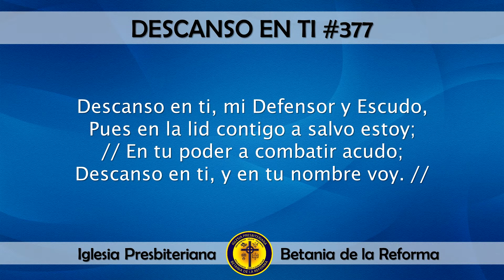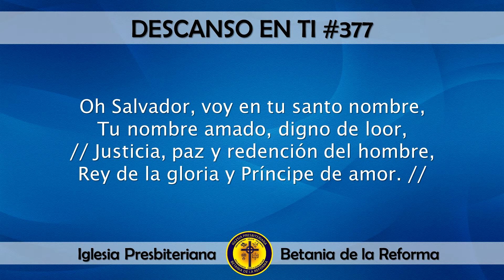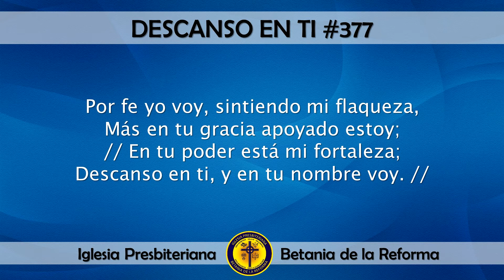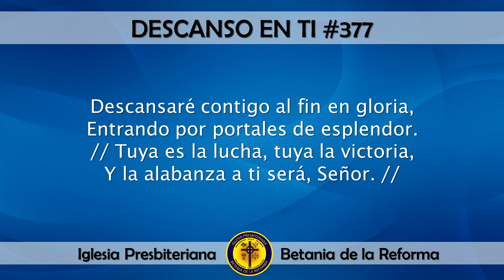377 Descanso en ti (Cantado)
Himno: 377 Descanso en ti

Glosario:
Lid:
1. Nombre femenino: Formal: Combate o contienda.
2. Nombre femenino: Formal: Disputa o controversia.
3. Nombre femenino plural: Formal: (lides) Actividad o asunto.

Digno, digna:
1. Adjetivo: Que es merecedor de la cosa que se expresa.
2. Adjetivo: Que se corresponde, está en consonancia o guarda proporción con las cualidades o méritos de cierta persona o cosa.
3. Adjetivo: [persona] Que tiene dignidad o se comporta con dignidad.
4. Adjetivo: [persona] Que se comporta con orgullo y satisfacción hacia sí mismo.
5. Adjetivo: Que implica o denota dignidad.
6. Adjetivo: Que, sin ser muy bueno, cumple las condiciones mínimas necesarias para ser merecedor de respeto.

Loor:
1. Nombre masculino: Formal: Alabanza, generalmente pública, de los méritos o cualidades de una persona o de una cosa.

Esplendor:
1. Nombre masculino: Cualidad de espléndido (que destaca).
2. Nombre masculino: Máximo grado de perfección, intensidad o grandeza.
3. Nombre masculino: Lustre, brillo o nobleza, en especial de una familia.
4. Nombre masculino: Formal: Resplandor (luz o brillo).

Alabanza:
1. Nombre femenino: Reconocimiento de los méritos o cualidades de una persona o de una cosa mediante expresiones o discursos favorables.
2. Nombre femenino: Expresión o discurso con que se alaba.

Amén:
1. Nombre masculino: Expresión desiderativa que se pronuncia al finalizar las oraciones cristianas y que significa ‘así sea’.
2. Nombre masculino: Expresión con que se indica asentimiento, conformidad y obediencia a lo que otra persona hace o dice.